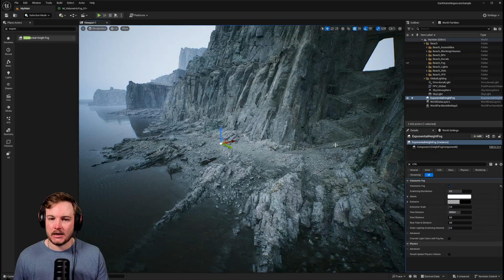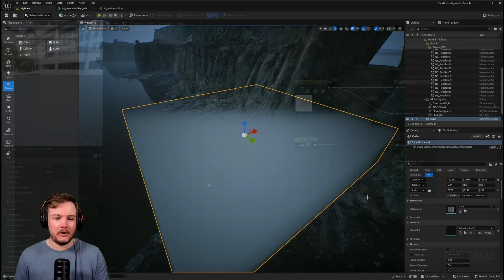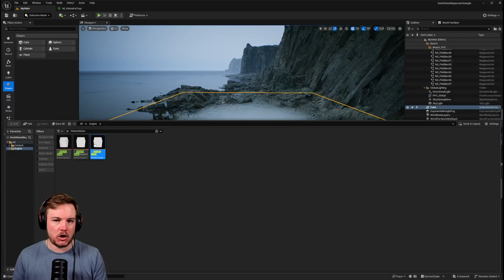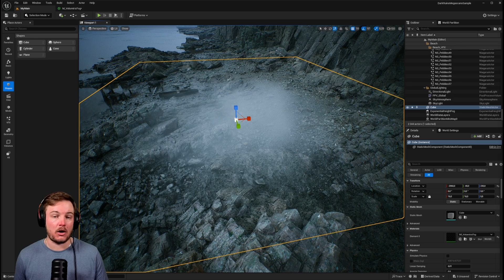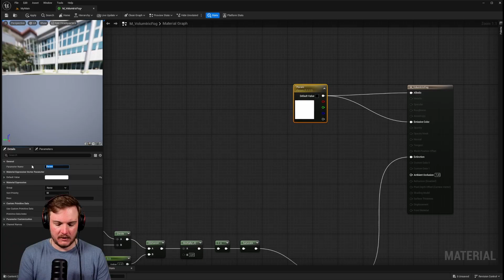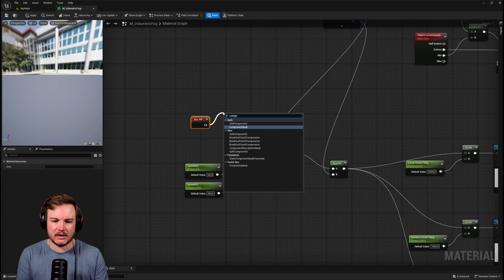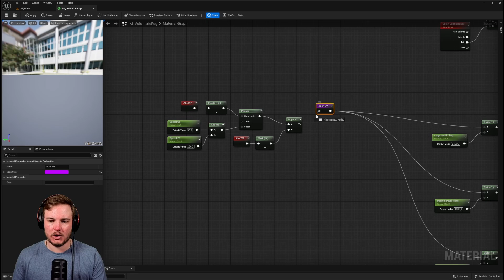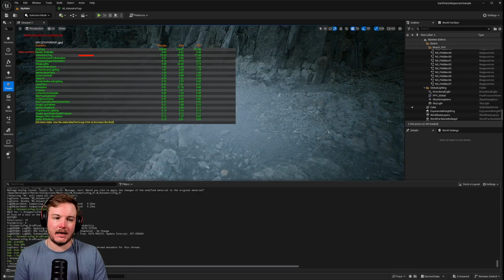How to Create Eerie Fog in Unreal Engine 5 | Beginner Friendly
In this video, I walk you through four simple steps to create atmospheric and eerie volumetric fog in Unreal Engine 5.
You’ll learn how to build a clean fog master material, add movement and detail, organize your setup, and keep everything optimized for real game projects.

*Chapters*
00:00 - Intro
00:51 - Creating the Volumetric Fog Master Material
03:55 - Adding Details to the Fog
06:30 - Improving Usability with Exposed Scalar Parameters
07:38 - Animating the Fog with the Panner Node
09:13 - Organizing the Master Material Tips
10:46 -  Optimizing and Performance Tips
12:28 - Conclusion

*About:*
Hi, my name is Petter (or Pete)! In this tutorial, I show you how to create atmospheric volumetric fog in Unreal Engine 5—from enabling the fog system, to building your own fog material, to adding movement, variation, and performance-friendly controls.

This guide is beginner-friendly, but also includes workflow and optimization tips that are useful for environment artists, technical artists, and anyone working on real-time game visuals.